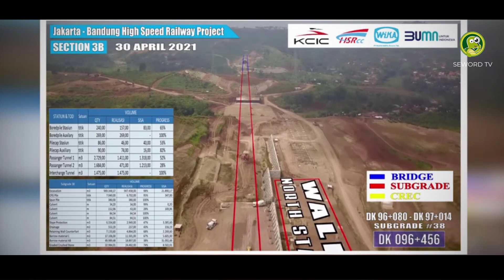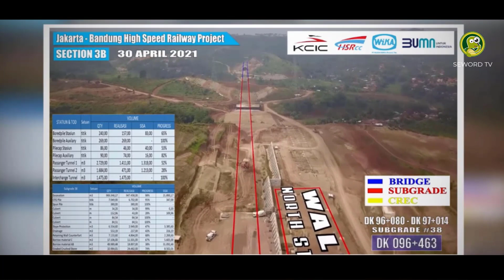NAMP4R MUK4 TUKANG NYIYIR❗JOKOWI JAWAB TUDUHAN KERETA CEPAT🔥KERJA NYATA BUKAN KERJA MANGKRAK🔥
Menjawab Tuduhan Jokowi Ingkar Janji Penggunaan APBN Kereta Cepat

Artikel ditulis oleh: Alifurrahman

Saya terus terang heran, kenapa ada orang yang membandingkan kereta cepat dengan formula e. Lalu bertanya pada saya, dan bilang jangan ngurusin yang cuma 1 triliun. Tuh 27 triliun anggaran kereta cepat membengkak.

Karena, meskipun ada pembengkakan biaya 27 triliun, tapi kan proses pembangunannya memang berjalan sejauh ini. Sudah 80 persen. Bisa kita lihat bersama-sama.

Lah formula e apa yang bisa kita lihat? Aspal yang cuma 3 meter di Monas itu? sirkuitnya ga ada, jadwalnya di 2022 juga ga ada. Tapi Gubernurnya masih ngotot untuk bilang bahwa formula e akan dilakukan tahun depan.